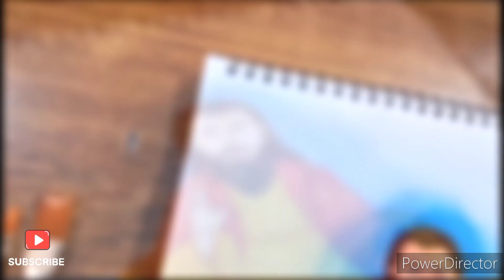Ravidas painting / Guru Ravidas Drawing / Ravidas drawing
In this video I paint a beautiful watercolor painting of Guru ravidas step by step for beginners. It's very easy to paint.

And don't forget to hit the " BELL" icone to receive regular update whenever I upload a new video.
And leave your valuable feedback in the comment section.

Your Queries-
Ravidas painting
Guru ravidas painting
Sant ravidas painting
Ravidas drawing
Ravidas drawing simple
Ravidas ji drawing
Guru ravidas drawing
Guru ravidas drawing easy
Ravidas maharaj drawing
Ravidas ji ki drawing easy
ravidas jayanti ki drawing
ravidas ki drawing kaise banaen
guru ravidas ji ki painting
guru ravidas ki painting
guru ravidas ji painting

Nikita Chouhan🖤